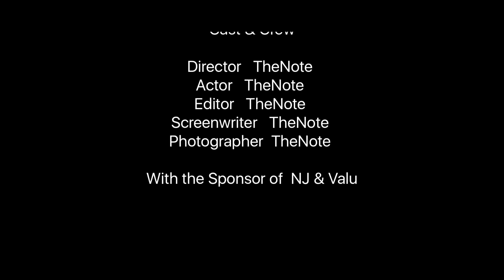TheNote Tour เที่ยวออสเตรเลีย ง่ายๆ [Teaser] Ep.2 | Winter Magic 2017 @ Bondi Beach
การเดินทางไปเที่ยวชมชายหาดในช่วงฤดูหนาว หลายๆคนอาจมองข้ามหรือปฏิเสธที่จะไป วันนี้ TheNote Tour จะฉีกกฎการท่องเที่ยว จะพาเพื่อนๆไปพิสูจน์กันว่า Bondi Beach ในฤดูหนาวนั้น...มีดีมากกว่าที่ใครๆคิด 🎼🎬📸🏝🏄🏾